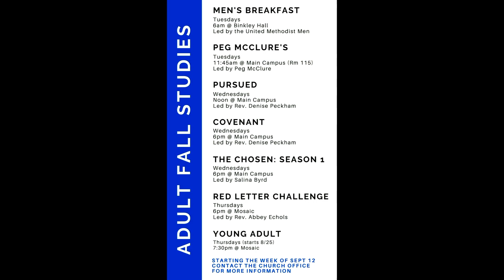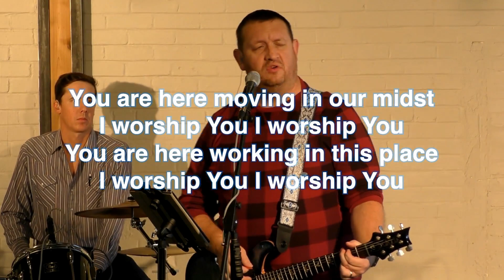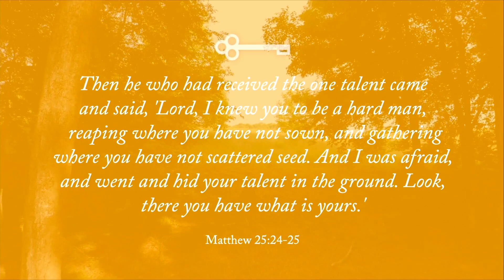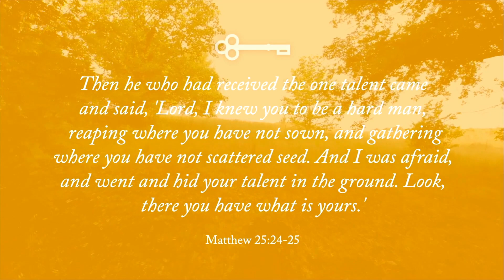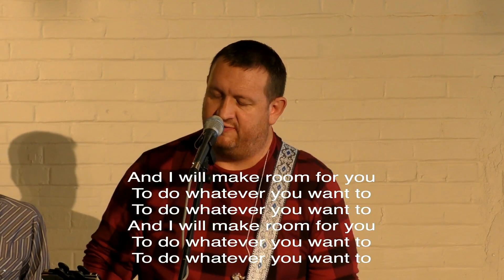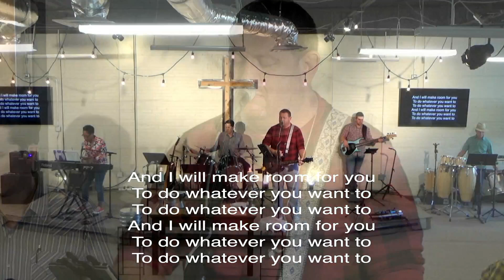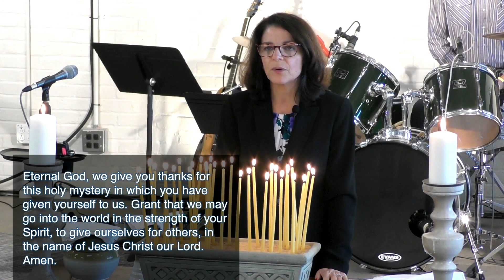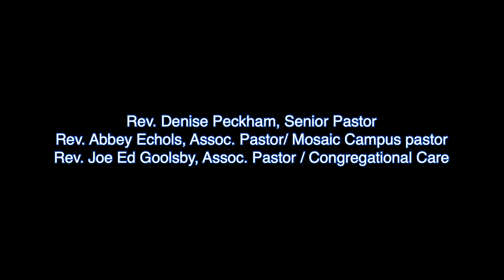Mosaic 11.06.2022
Enter in Week 4 Courage